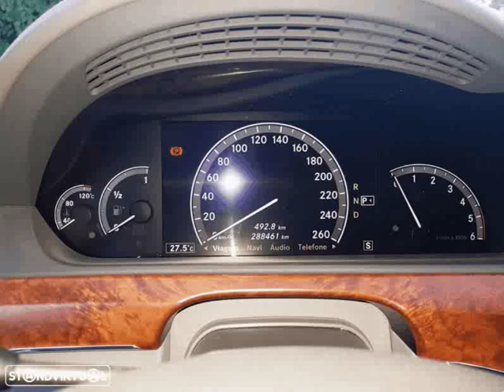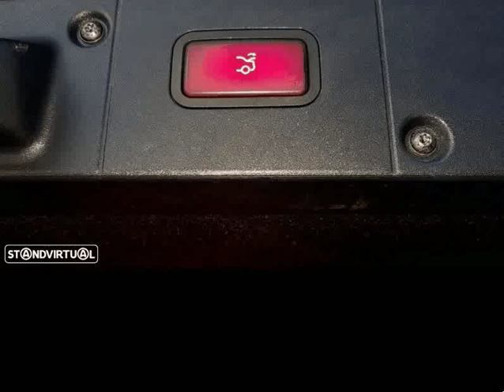Mercedes Benz S 320 CDI para Venda em RC Automoveis . (Ref: 563658)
Mercedes Benz S 320 CDI para Venda em RC Automoveis . (Ref: 563658) do ano 2006 com 288461 Kms. .Todos os dados e disponibilidade carecem de confirmação junto do vendedor.